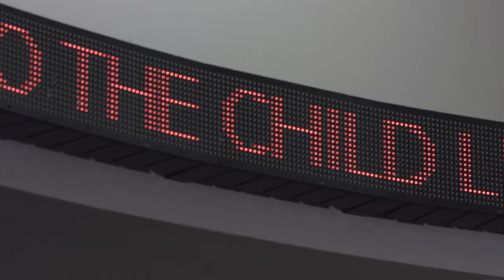MN Wild's Zac Dalpe Performs in The Child Life Zone at Children's MN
Zac Dalpe visits the Teammates for Kids Child Life Zone in St. Paul, Minnesota.